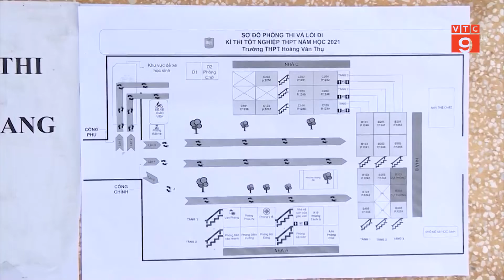ĐẢM BẢO CẤP CỨU Y TẾ, PHÒNG CHỐNG DỊCH COVID-19 TRONG KỲ THI TỐT NGHIỆP THPT | VTC9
VTC9 | ĐẢM BẢO CẤP CỨU Y TẾ, PHÒNG CHỐNG DỊCH COVID-19 TRONG KỲ THI TỐT NGHIỆP THPT